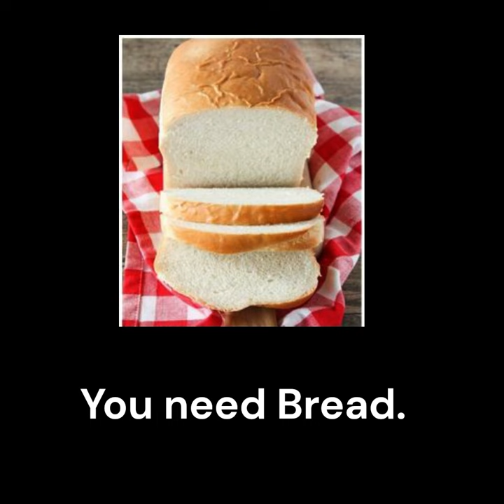Serving caviar in less than 5 min.